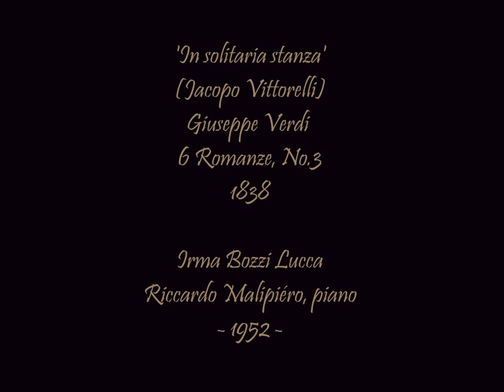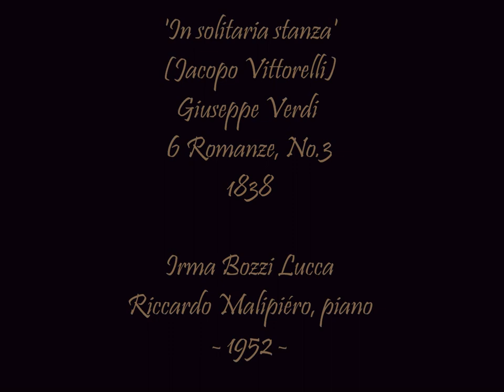'In solitaria stanza' G.Verdi-Irma Bozzi Lucca e Riccardo Malipiéro(1952)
'In solitaria stanza'

Irma Bozzi Lucca, soprano
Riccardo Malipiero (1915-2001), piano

(1952)

Testo (Jacopo Vittorelli):
In solitaria stanza / Langue per doglia atroce;
Il labbro è senza voce, / Senza respiro il sen,
Come in deserta aiuola, / Che di rugiade è priva,
Sotto alla vampa estiva / Molle narcisso svien.
Io, dall'affanno oppresso, / Corro per vie rimote
E grido in suon che puote / Le rupi intenerir
Salvate, o Dei pietosi, / Quella beltà celeste;
Voi forse non sapreste / Un'altra Irene ordir.